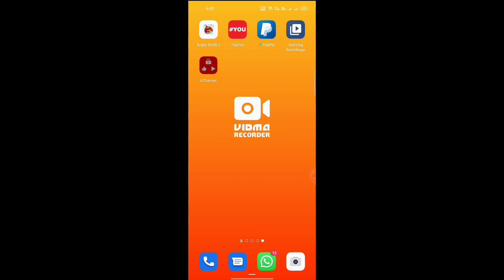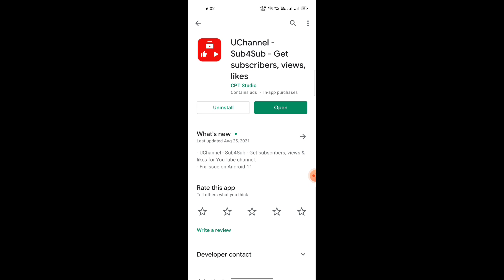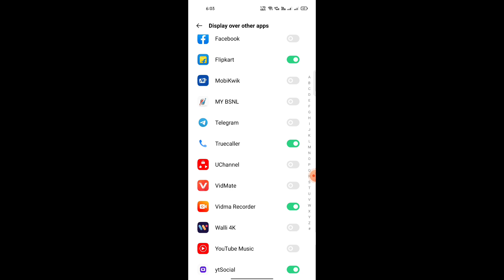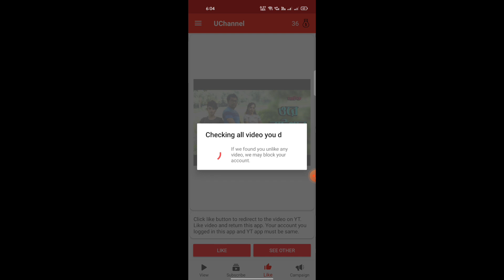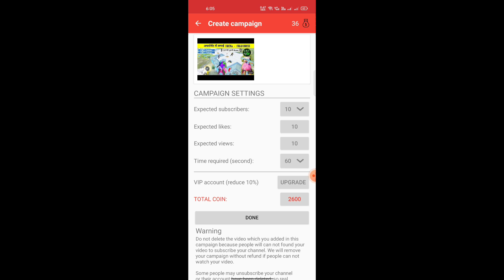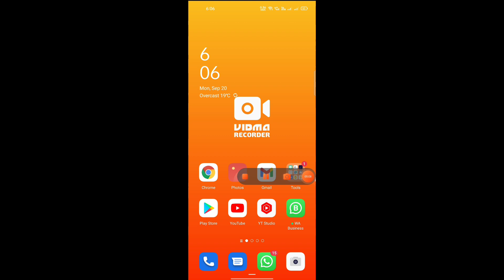subscriber kaise badhaye- subscriber badhane wala App ,How to increase YouTube subscribers smm panel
Subscribers Kaise Badhaye || How To Increase Youtube Subscribers || Subscriber Kaise Badhaye 2021

ajj ki iss video mai apko bataunga ki subscriber kaise badhaye 2021 ka new trick
Smm Panel for YouTube

Yours queries:-

17. App se watch time kaise badhaye
18. Watch time badhane wala App
19. Watch time increase kaise kare

6. news channel ko grow kaise kare
7. how to grow news channel on youtube
8. how to grow youtube channel 2021
9. Tips to grow your youtube channel
12. youtube channel ko fast grow kaise kare

1. how to get 4000 hours watch time
2. how to complete 4000 hours watch time
6. how to complete 4000 hours watch time fast
8. how to complete 1000 subscribers and 4000 watch time fast
9. how to complete 1000 subscribers and 4000 watch time 2021
10. SMM Panel for YouTube
11. Cheppest or real SMM Panel
12. Cheppest SMM Panel
13. SMM Panel on YouTube
14. Lucky Pandey
15. Technical kaushal videos
16. Technical dausa
17. YouTube Channel tricks and tips

My Instagram I'd name . Sunnyvlog617

💥Full pack monitization on day 💥
Hamre Instagram pe jakar